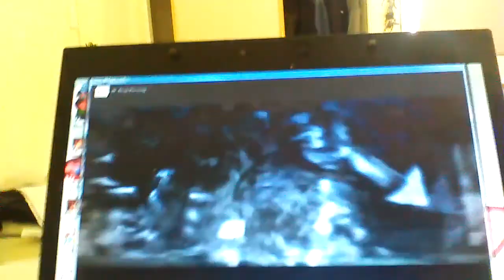elsword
Best game of anime ever